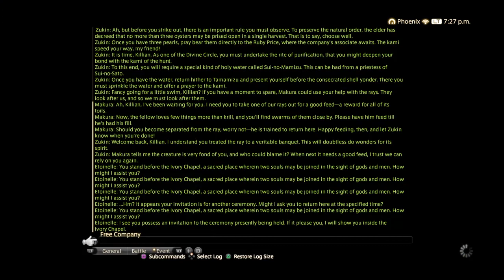FINAL FANTASY XIV wedding ceremony of eternal bonding LGBT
Ff14 ffxiv finalfantasy14